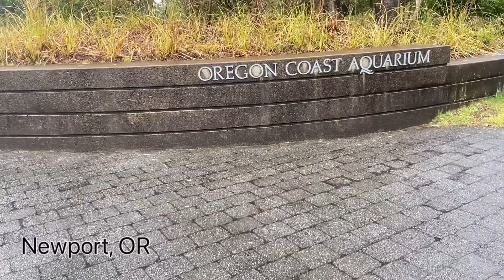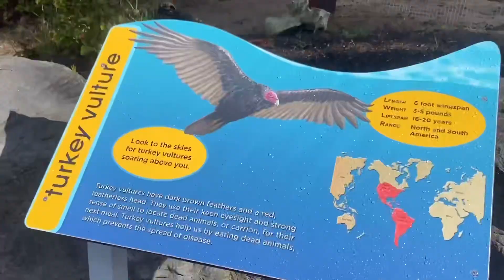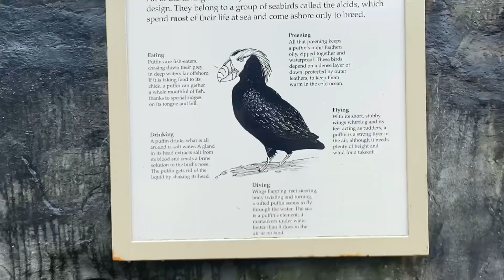Oregon Coast Aquarium — Filmed by Lil’ G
Oregon coast Aquarium in Newport Oregon is fun for the whole family. With sea otters, seals, GIANT starfish, and sharks there is something for everyone in the family.

Follow along as our son take the lead on this video.